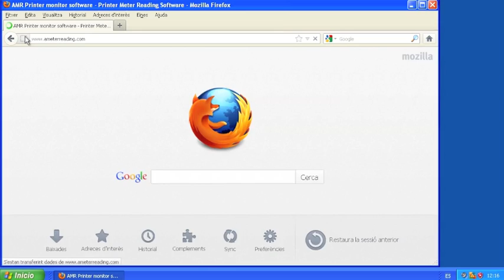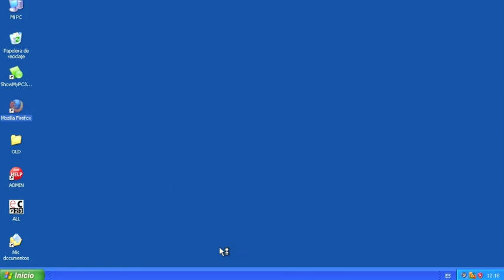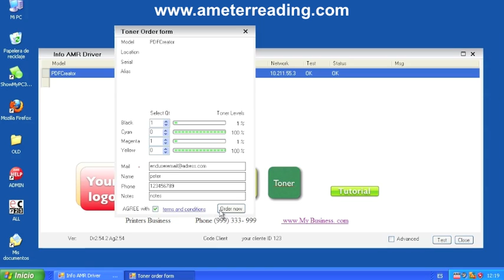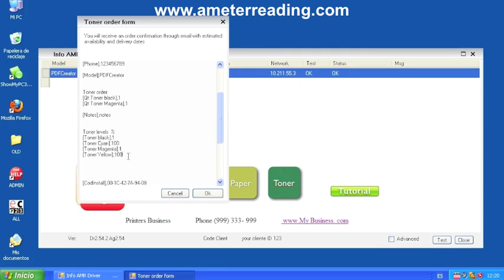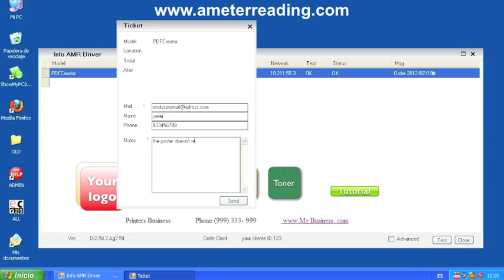Installing printer monitoring software on the end user network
Installing printer monitoring software on the end user network. Screencast of A Meter Reading software installation.